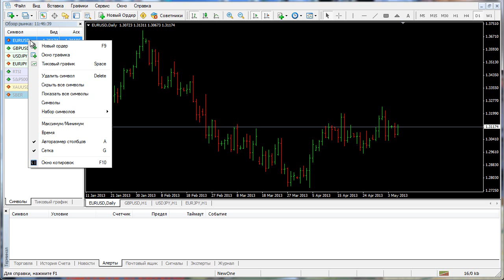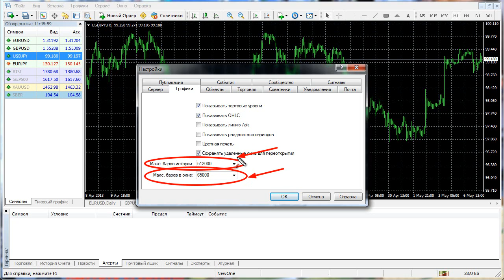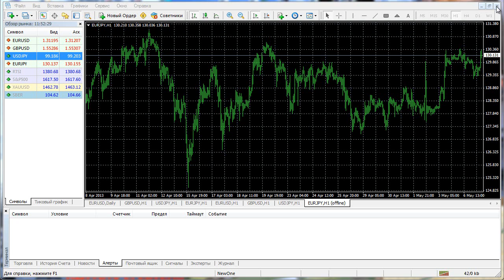MetaTrader 4: Открытие графиков